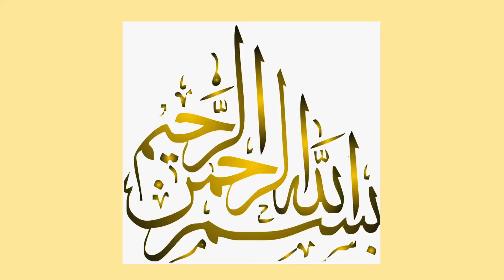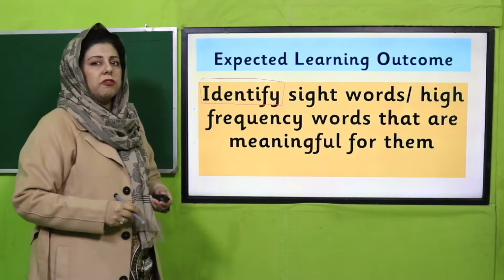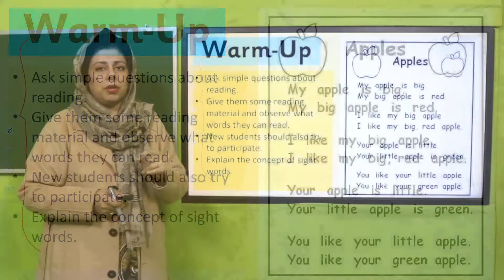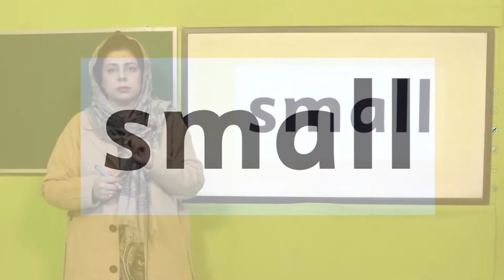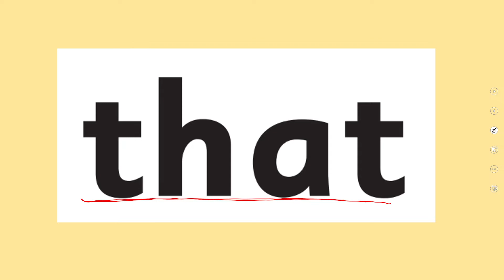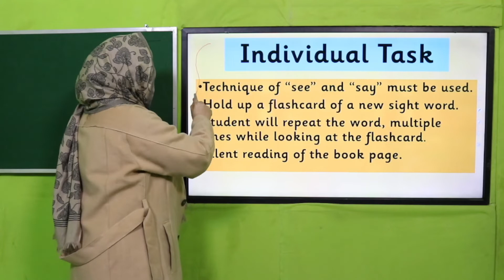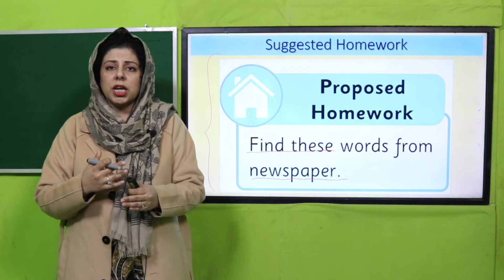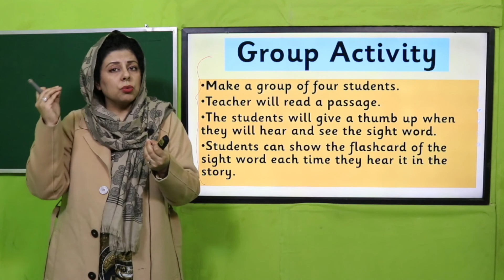KG English Unit 9 Lecture 1 || SNC 2020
Identify sight words/high frequency words that are meaningful for them.
Make students learn the concept of sight words with the help of “ see and say” activity.

1. PowerPoint Presentation

2. Lesson Plan

3. Worksheet/Activity